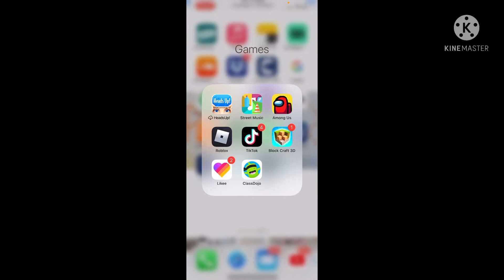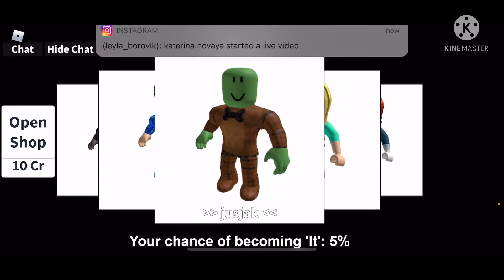How to play Roblox